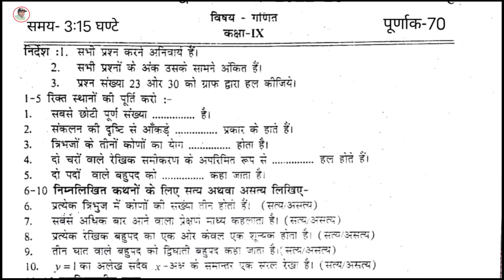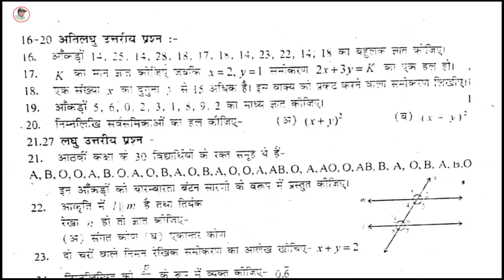राजस्थान बोर्ड कक्षा 9 गणित अर्द्ववार्षिक पेपर 2022-23 । Rbse 9th Maths Half Yearly Paper 2022-23